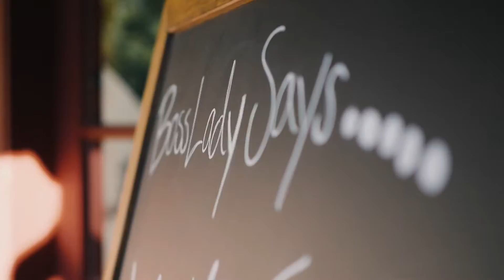We Do Men - A Promo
Check out this amazeballs video that SAN SOCIAL GROUP created for We Do Men, with my adorable client - El Diablo.